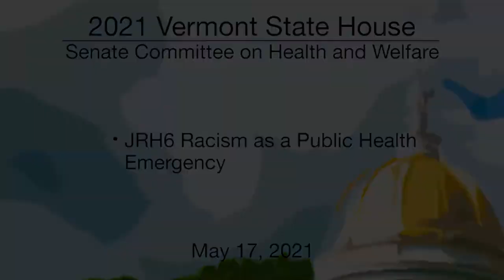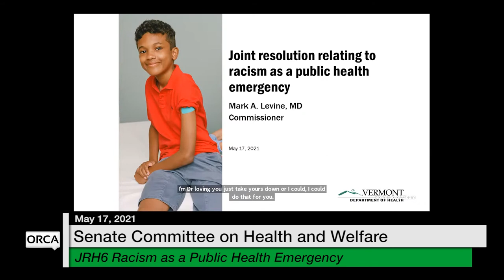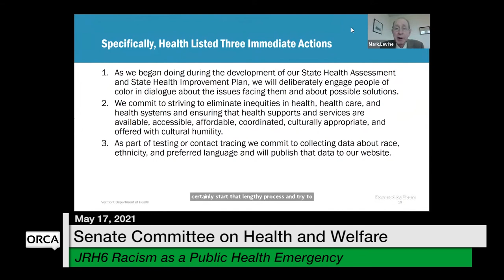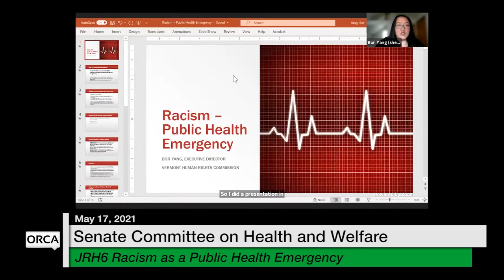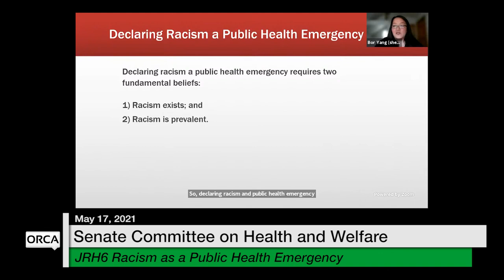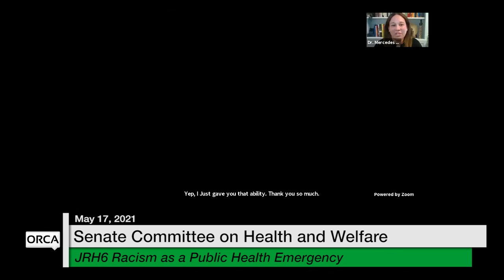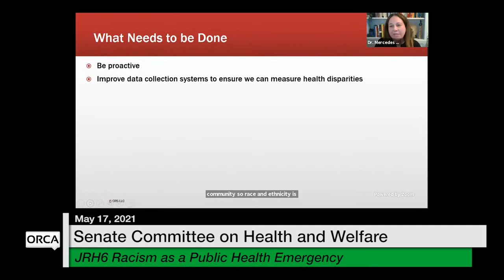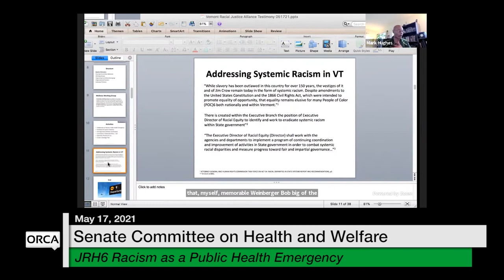Vermont State House - JRH6 Racism as a Public Health Emergency 5/17/2021